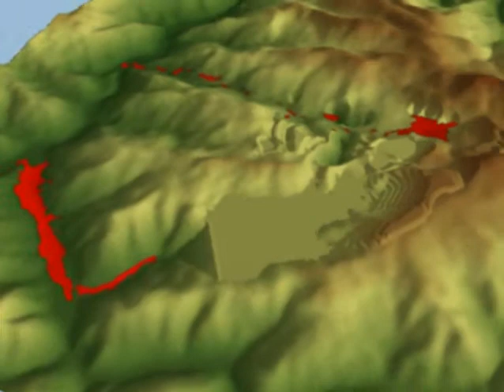Verespatak domborzatmodell - tájváltozások az RMGC beruházás során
SRTM alap, 0, 4, 8, 12, 16. projektévekben RMGC tervek alapján felvett 3D modellek beépítésével módosítva; modellezett terület kb 14x14 km